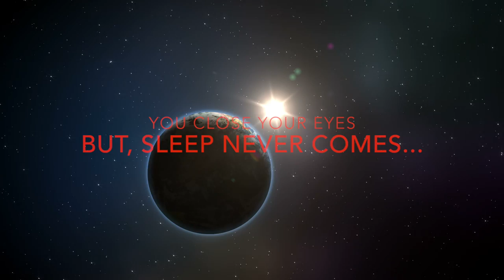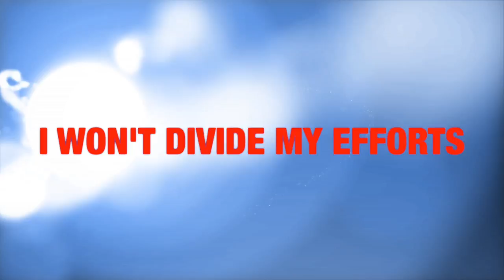Colton Miller "Sleep Never Greets The Lonely" *Music Video*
Colton Miller
"Sleep Never Greets The Lonely"